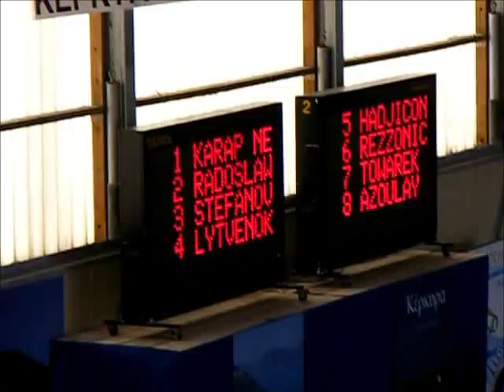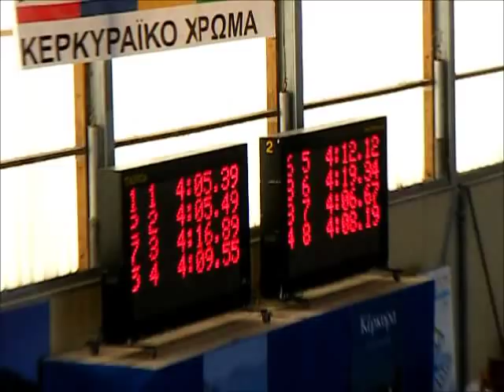400 freestyle Juniors slow line 400 Medley Juniors MULTINATIONS JUNIOR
400 freestyle Boys slower line MULTINATIONS JUNIOR SWIMMING MEETING 2011 CORFU GREECE
LINES: 1 KARAP NEZIR TUR -2 RADOSLAW -3 STEFANOV VESELIN BUL
-4 LYTVENOK LEGOR UKR -5 HADJICONSTANTINOU IACOVOS CYP
-6 REZZONICO CARLO SUI   -7 TOWAREK   8 AZOULAY AMIT ISR